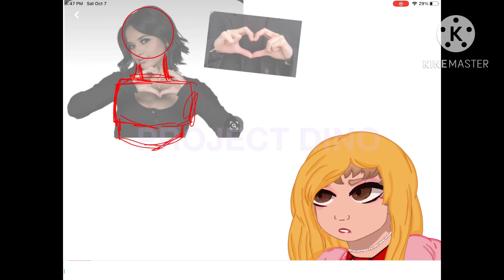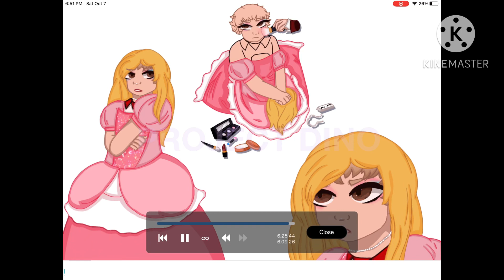Drawing yaku in a princess dress because I got bored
Also yaku’s Halloween costume